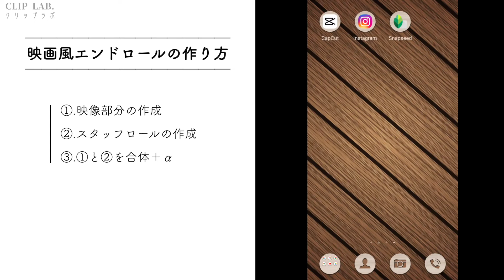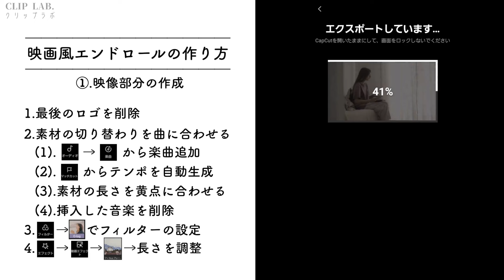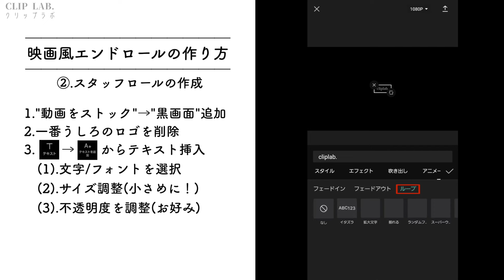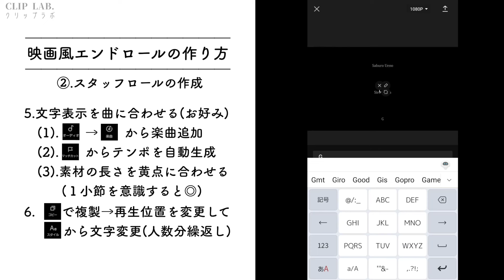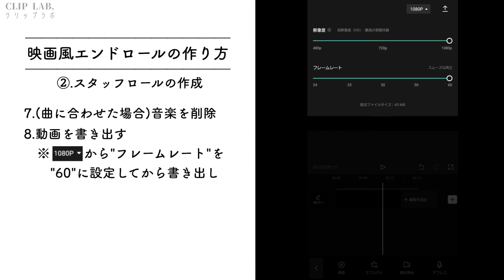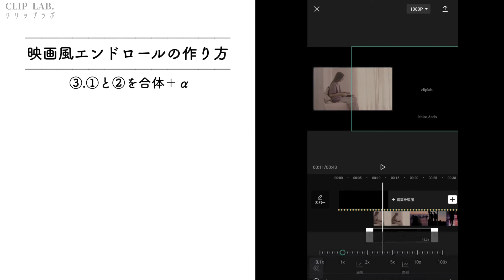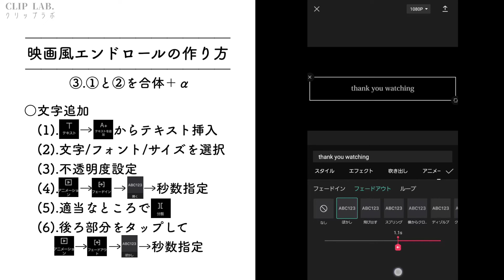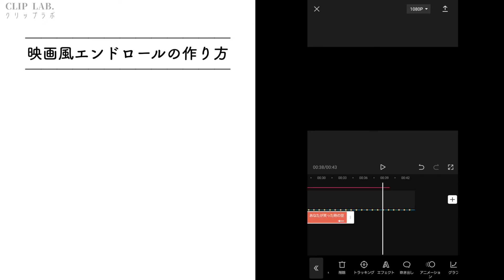【capcut】映画風エンドロールの作り方｜ウェディグムービー・サプライズにも使える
capcut(キャップカット)で映画風エンドロールを作る方法をまとめました。
ウェディングムービーやサプライズムービーの締めにもぴったりです。
ムービーの最後に入れるだけで1ランク上の映像に仕上がります。

【目次】
00:00 オープニング
00:19 完成動画
01:12 映像部分の作成方法
03:41 スタッフロールの作成方法
10:15 映像＋スタッフロールの合体

▷Clip Lab.
みなさん、こんにちは！
【Clip Lab. / クリップラボ】を
ご覧下さりありがとうございます。

動画編集をはじめたいすべての方に向けて
動画編集のやり方について解説しています。

初心者でも大丈夫！
動画編集における役立つ情報をお伝えしますので

Clip Lab. / クリップラボ